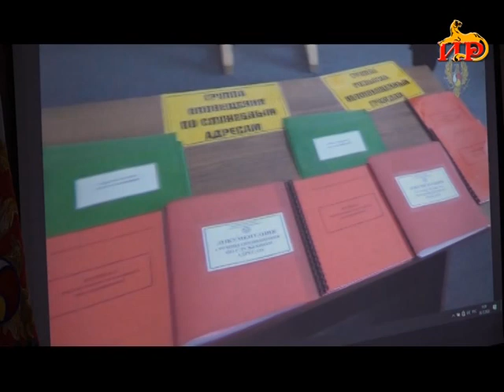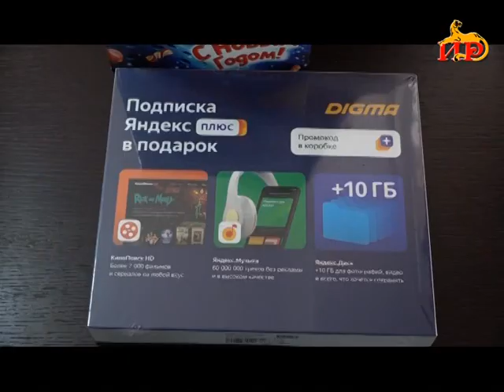Информацион рауагъд «Абон» Хуриты Батрадзимæ. 29.12.2020.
-Президент Бибылты Анатолий бузныг загъта медиктæн коронавирусы ныхмæ тохы сæ бакæнгæ куысты тыххæй.

-Кворум та нæ уыд, азы кæронмæ та баззад хæрз чылыс рæстæг. Сессийы рæстæджы плангод уыд паддзахадон бюджет райсын.

-Столицæйы цытджын æгъдауæй гом æрцыд республикон заз-бæлас.